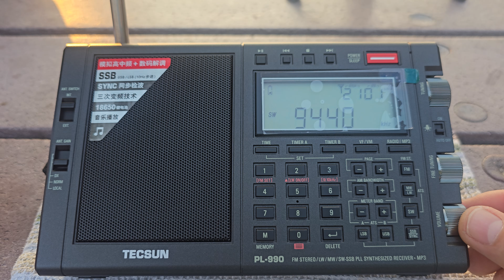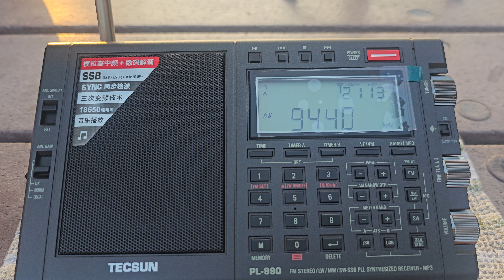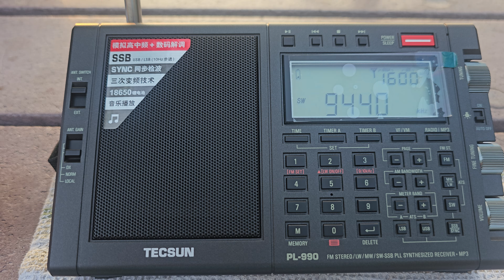Radio El Cairo Egipto. TECSUN PL990